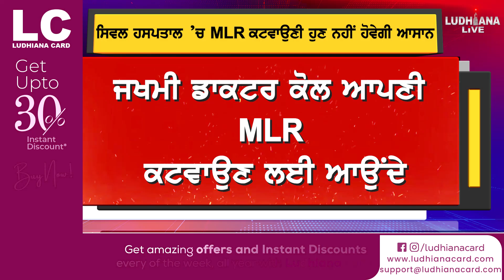ਖੁਦ ਨੂੰ ਜ.ਖ.ਮੀ ਕਰਕੇ ਹੁਣ Civil Hospital ’ਚ MLR ਕਟਵਾਉਣੀ ਨਹੀਂ ਹੋਵੇਗੀ ਆਸਾਨ